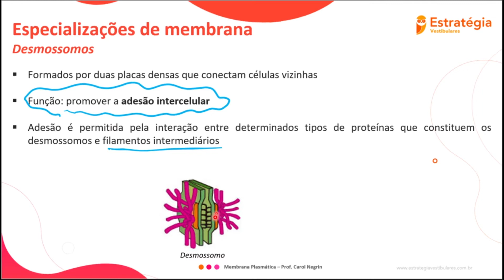Desmossomos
Neste vídeo sobre Citologia nós abordaremos os Desmossomos.

CITOLOGIA

BOTÂNICA

ECOLOGIA